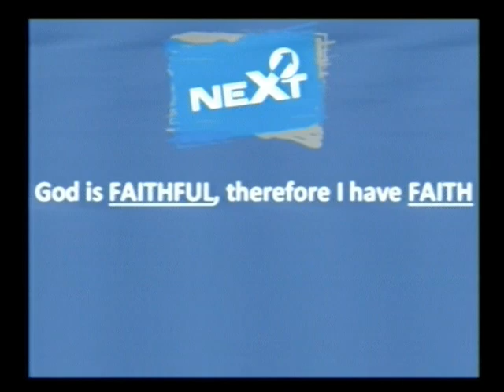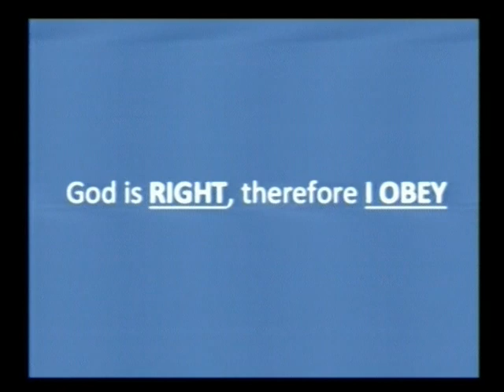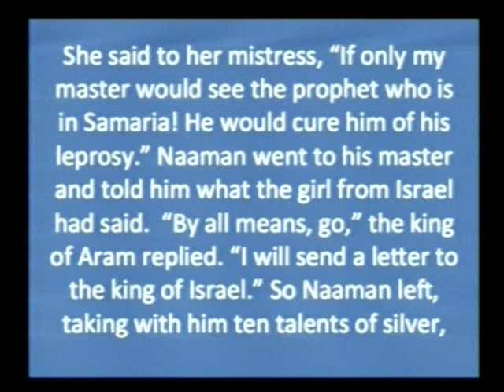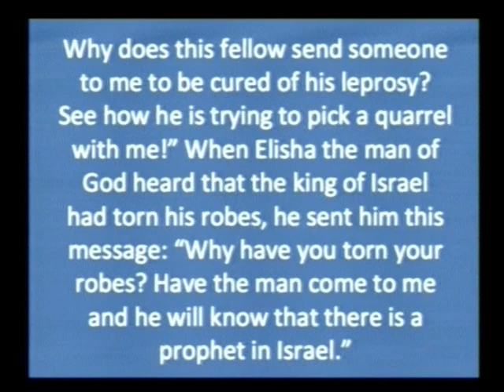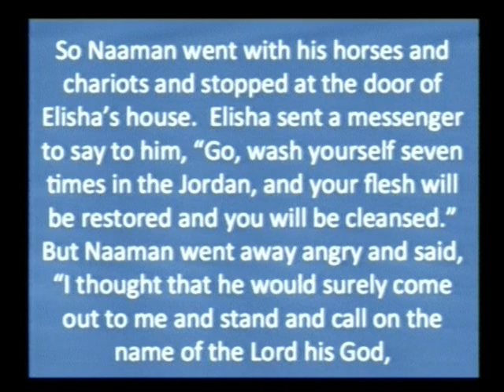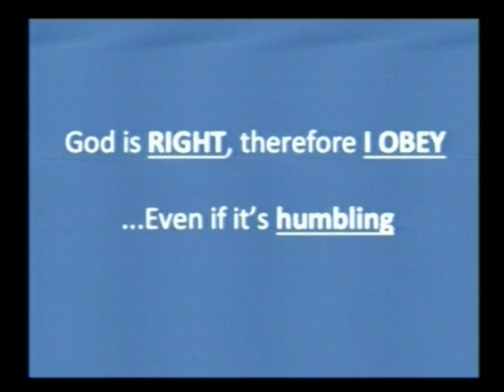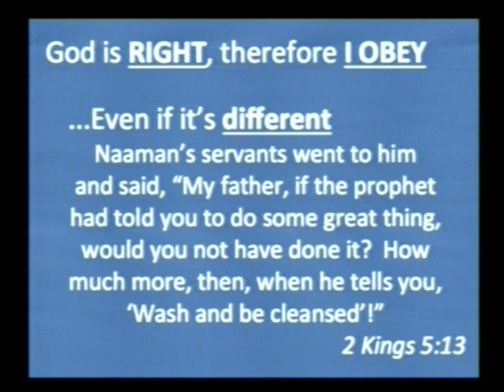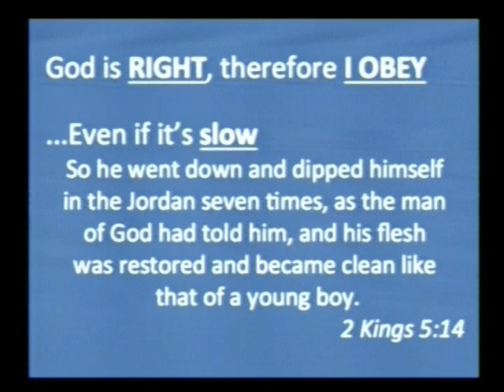NEXT: Obedience (2 Kings 5:1-19) (10-14-12)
This sermon on obedience is part of Pastor Mike Hilson's sermon series entitled "Next," exploring next steps after one accepts Jesus as their savior. Below is the sermon outline that you can follow and fill in the blanks as you watch the video.

2 Kings 5:1-19
God is ____________, therefore I ____________

... Even if it's ____________
Elisha sent a messenger to say to him, "Go, wash yourself seven times in the Jordan, and your flesh will be restored and you will be cleansed." But Naaman went away angry and said, "I thought that he would surely come out to me and stand and call on the name of the Lord his God, wave his hand over the spot and cure me of my leprosy. Are not Abana and Pharpar, the rivers of Damascus, better than any of the waters of Israel?
Couldn't I wash in them and be cleansed?" So he turned and went off in a rage.
2 Kings 5:10-12

... Even if it's ____________
Naaman's servants went to him and said, "My father, if the prophet had told you to do some great thing, would you not have done it? How much more, then, when he tells you, 'Wash and be cleansed'!"
2 Kings 5:13

... Even if it's ____________
So he went down and dipped himself in the Jordan seven
times, as the man of God had told him, and his flesh was
restored and became clean like that of a young boy.
2 Kings 5:14